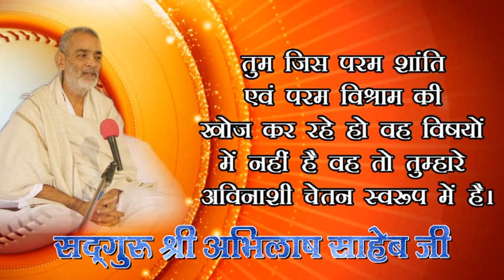166, SUKH SE KYSE RAHEN 19 5 2019 M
166, SUKH SE KYSE RAHEN 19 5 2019 M
KABIR, PARAKH, SANSTHAN, PRITAM NAGAR, ALLAHABAD, PUJYA DHARMENDRA SAHEB JI, SADGURU ABHILASH SAHEB JI,   HADARABAD ME DIYA GAYA PARCHVAN